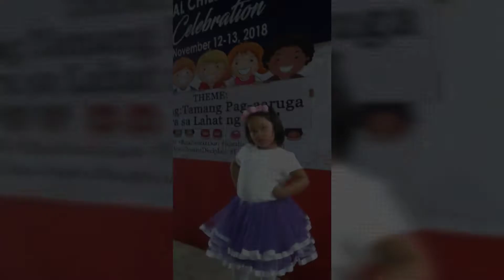National Children's Month Celebration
Collection of videos during National Children's Month Celebration at New Mabuhay Gymnasium, Dinagat, PDI